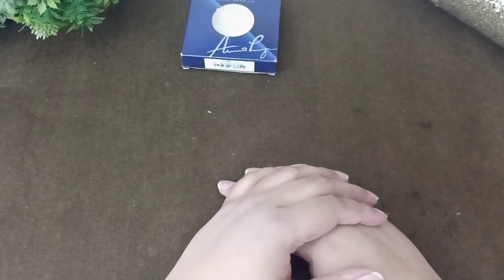Wedding Guest Makeup Base in Winter | Medium Skin Tone| Kryolan Base Products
Assalam-o-allaikum!

In this video I am showing you the kryolanTV paint stick and kryolan pancake.

This
method is for medium skin tones.
 kryolan base are full coverage and available in the market and online as well.